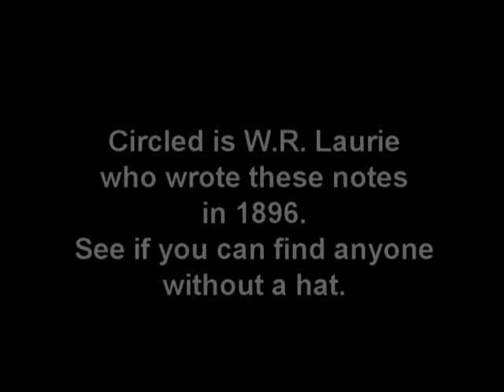Jameson Raid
Personal notes about involvement in the Jameson Raid (1895/6) prior to the Boer War.
Information by WR Laurie is from his diary.